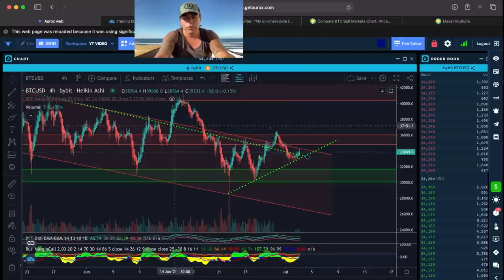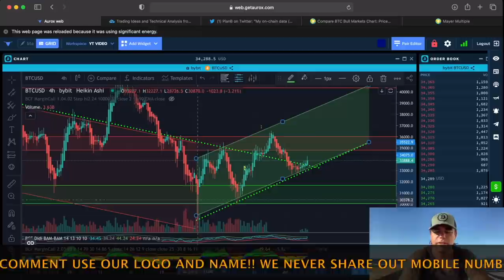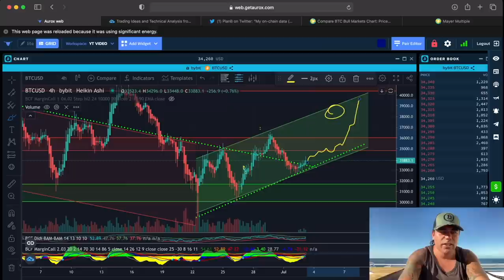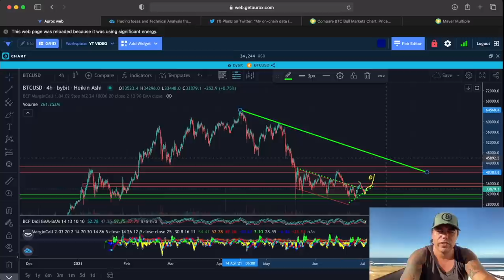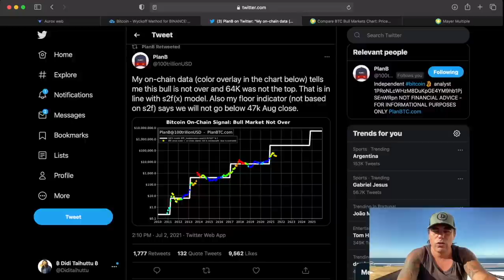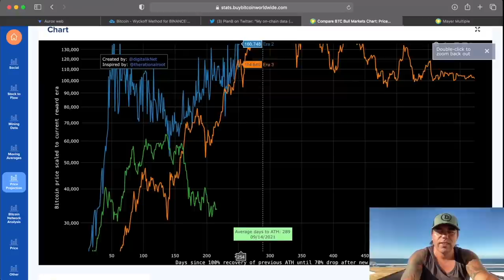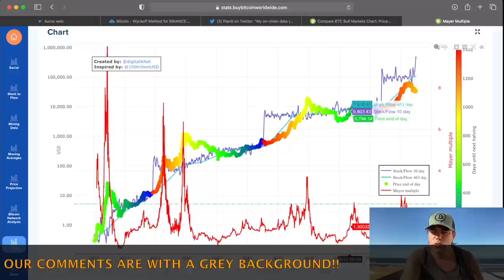VERY CLOSE!!! BITCOIN ABOUT TO PULL THIS OFF AND THAT WOULD BE AN AMAZING CONFIRMATION!!